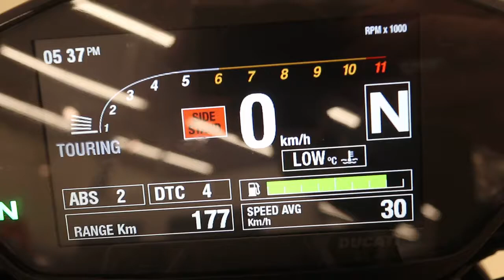MONSTER 821 2018年 中古車 バイクショップ名:モトスクエア 名古屋イースト